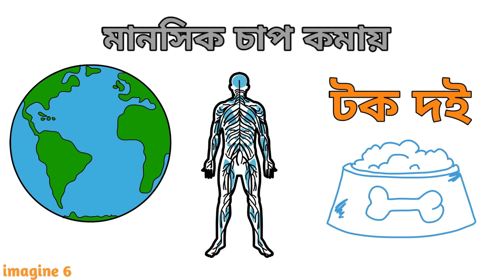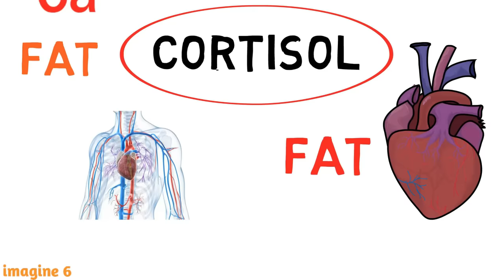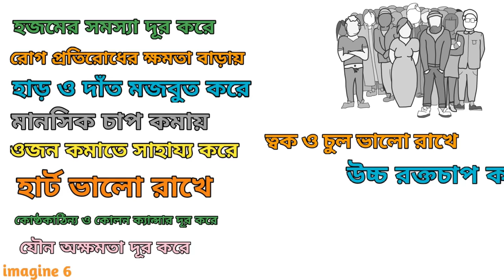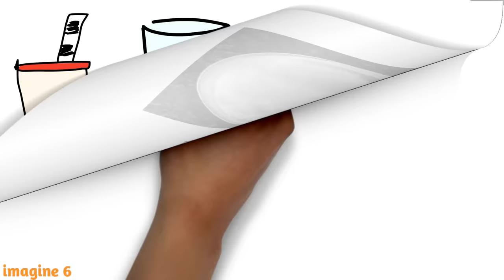টক দই রোজ দুপুরে খেলে কি হয় | টক দই এর উপকারিতা | (New)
আজকের ভিডিও তে জানব,  টক দই রোজ দুপুরে খেলে কী হয় আর  টক দই এর উপকারিতা এবং টক দই খেলে কিভাবে আমরা ভালো থাকবো |
টক দই  শরীরের রোগ প্রতিরোধ ক্ষমতা বাড়ায়| ঠান্ডা লাগা , সর্দি ও জ্বর না হওয়ার জন্য এটি ভালো কাজ করে |
টক দইয়ের উপকারী ব্যাকটেরিয়া ক্ষতিকর ব্যাকটেরিয়াকে মেরে ফেলে এবং শরীরের উপকারী ব্যাকটেরিয়াকে বাড়িয়ে হজম শক্তি বাড়ায় বা ঠিক রাখে |
এতে ল্যাকটিক অ্যাসিড  থাকার কারণে এটি কোষ্ঠকাঠিন্য, ডায়রিয়া ও কোলন ক্যান্সার  এর রোগীদের জন্য উপকারী |
টক দইয়ের ব্যাকটেরিয়া হজমে সহায়ক| তাই এটি পাকস্থলী ও Bowel র ও জ্বালাপোড়া কমাতে বা হজমের সমস্যা কমাতে সাহায্য করে |
এতে প্রচুর calcium, riboflavin, vitamin B6,B5 ও vitamin B12 থাকার কারণে এটি খুব দরকারী একটি খাবার | টক দই এর উপকারিতা পেতে রোজ দুপুরে টক খেতে পারেন |

টক দই এর উপকারিতা গুলি হলো
1. হজমের সমস্যা দূর করে
2. রোগ প্রতিরোধ ক্ষমতা বাড়ায়
3.হাড় ও দাত মজবুত করে
4.মানসিক চাপ কমায়
5.ওজন কমাতে সাহায্য করে
6 .হার্ট ভালো রাখে
7.কোষ্ঠকাঠিন্য ও কোলন ক্যান্সার দূর করে
8. যৌন ক্ষমতা বৃদ্ধি করে
9. স্কিন ও চুল ভালো রাখে
10. উচ্চ রক্ত চাপ কমায়
11.ব্রেন কে শান্ত রাখে

your queries...

1. টক দই এর উপকারিতা
2. টক দই এর উপকারিতা কি
3. গরমে টক দই কেন খাব
4. tok doi er upokarita bangla
5.টক দই রোজ দুপুরে খেলে কি হয়
6.টক দই খেলে কি হয়
7.boost high protein

NOTE: The materials and the information contained on this channel are provided for general and educational purposes only and do not constitute any legal, medical or other professional advice on any subject matter. None of the information on our videos is a substitute for a diagnosis and treatment by your health professional. Always seek the advice of your physician or other qualified health provider prior to starting any new diet or treatment and with any questions you may have regarding a medical condition. If you have or suspect that you have a medical problem, promptly contact your health care provide.